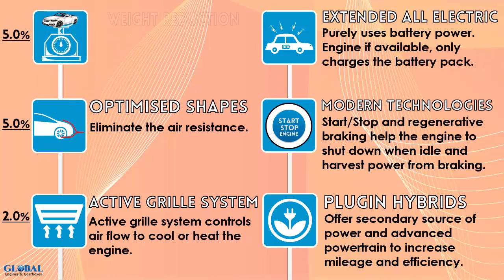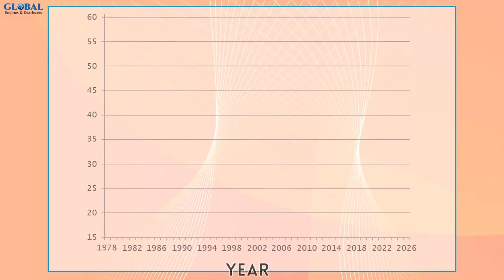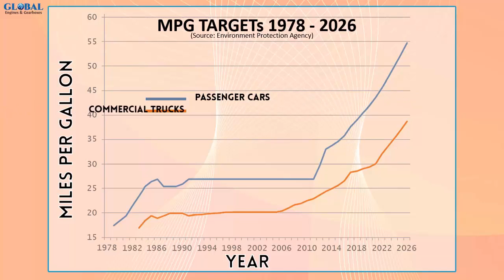How Modern Technologies Help Car Engines Become Greener & Fuel Efficient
How the Rich Diversity of technologies will increase the fuel efficiency of cars? How will automakers achieve the flat 54mpg by 2025? How new cars will be designed for greener and fuel efficient? All these questions require answers and this video will help to get answers